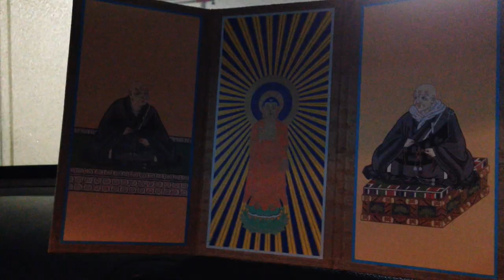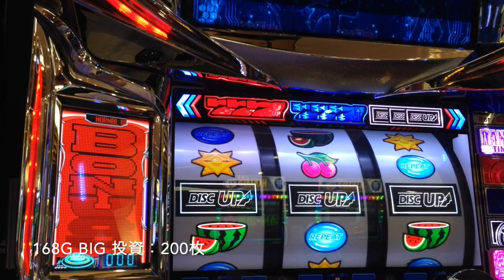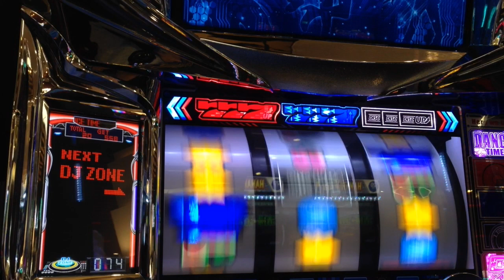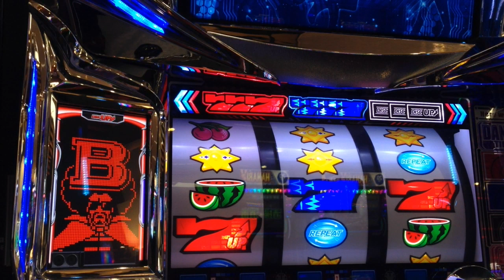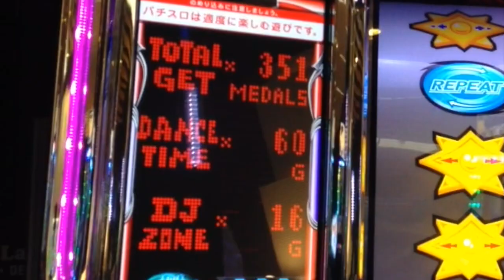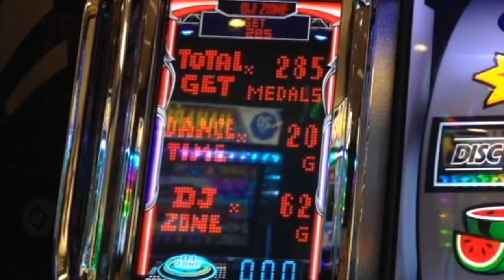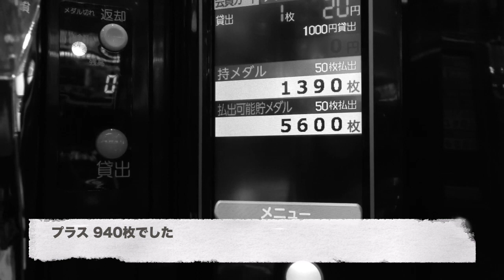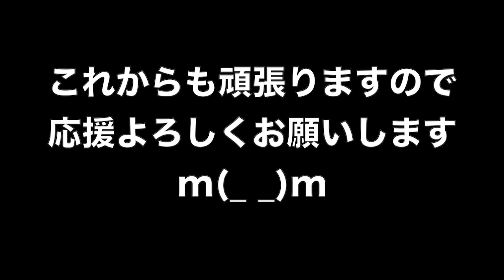設定①でも機械割はやっぱり１０３％！？ビタ押し精度９４％でいざ勝負！負けたら…悪魔的罰ゲーム！？人生詰んだ３９歳が挑む１ヶ月ディスクアップ生活 #２１